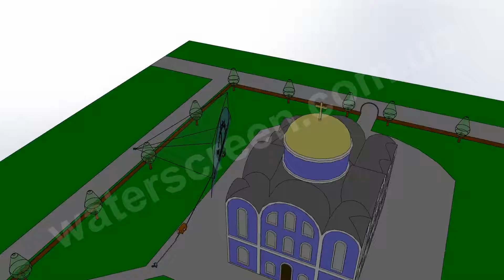Preview 5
Make your beautiful history with Water Screen